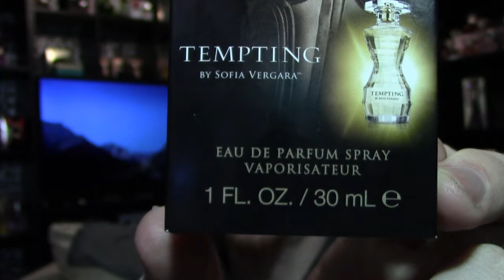Tempting By Sofia Vergara Perfume Review 🌟 Among the Stars Perfume Reviews 🌟